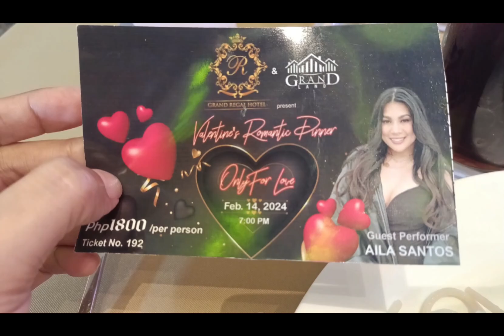VALENTINE'S ROMANTIC DINNER AT GRAND REGAL HOTEL WITH GUEST PERFOMER AILA SANTOS